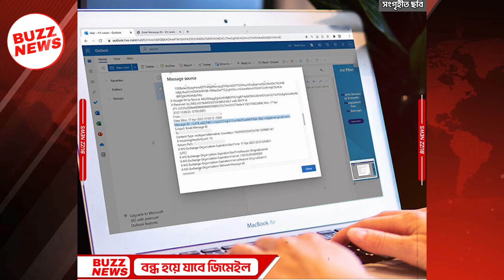আগামীকাল বন্ধ হয়ে যাবে জিমেইল - কোটি কোটি বেবহারকারি চিন্তিতি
বন্ধ হয়ে যাচ্ছে  জিমেইল । আগামী ২০ সেপটেমবারের পর থেকে আর ঢুকতে পারবেন না জিমেইলে । যেখানে ১৮০ কোটির উপরের ব্যাবহারকারি সেখানে কেন হটাত এই পদক্ষেপ আর কিভাবে নিজের জিমেইলকে রক্ষা করবেন ,  চলুন জেনে নেই  বাজ নিউজের এই ভিডিও থেকে

জনপ্রিয় এই জিমেইলের ১৮০ কোটি ব্যাবহারকারি - আর এই বিপুল পরিমান ব্যাবহার কারীর মাত্র ৫% গ্রাহক জিমেলকে টাকা প্রধান করে বাকি ৯৫% বেবহারকারি, ব্যাবহার করে ফ্রিতে - আর এতেই বেধেছে বিপত্তি । এতো বিপুল পরিমান গ্রাহককে ফ্রি সেবা দিতে হিমসিম খাওায় তারা “বন্ধ জিমেইল” অর্থাৎ গত ২ বছরে যেই জিমেইল গুলো একবারও ব্যাবহার করা হয়নি সেগুলোকেই গুগল রেমুভ করে দেয়ার সিধান্ত নিয়েছে । খরচ বাছাতে , সার্ভারের উপর চাপ কমাতে

দর্শক, আপনার জিমেলটি যদি নিয়মিত ব্যাবহার  করা হয় সেই ক্ষেত্রে আপনি একদম নিরাপদ রয়েছেন ।

এখন আসি সমাধানে, আপনার যদি এমন জিমেল থেকে থাকে যা গত ২ বছরে একবারও লগিন করা হয়নি আর আপনি সেটা হারাতেও চাচ্ছেন না  তবে এখনি লগিন করুন সেই নির্দিষ্ট জিমেইলটিতে এবং সেটি থেকে যে কোন একজনকে অন্তত ইমেইল পাঠান  ।  ইনবক্সে আসা জমে থাকা মেইলগুলো পড়ুন। গুগল বিভিন্ন সার্ভিস ব্যবহার করুন। শুধু মাত্র এতেই আপনি আপনার ইমেইল বন্ধ হওয়া থেকে বাঁচাতে পারবেন।